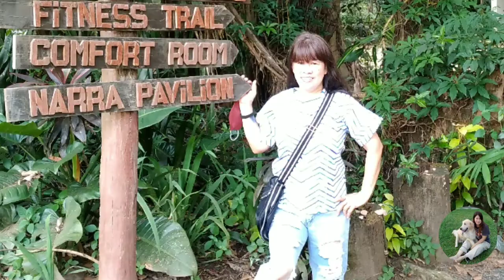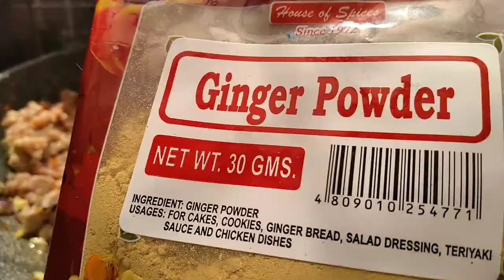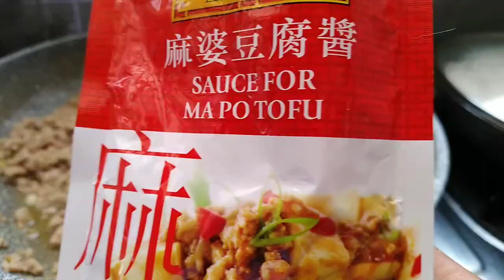MA PO TUFU SPICY